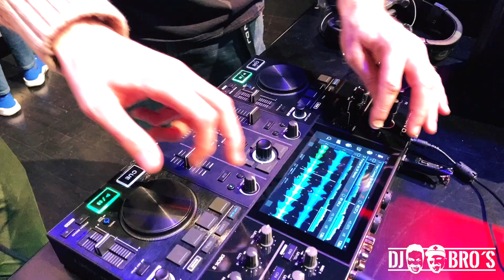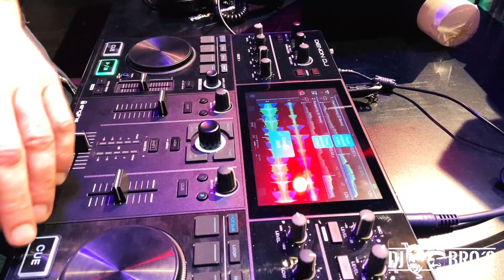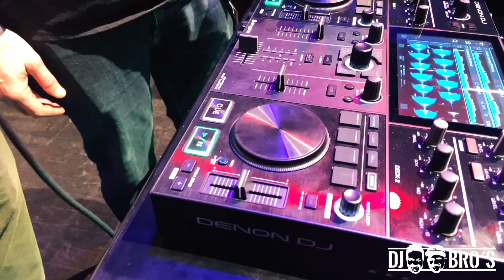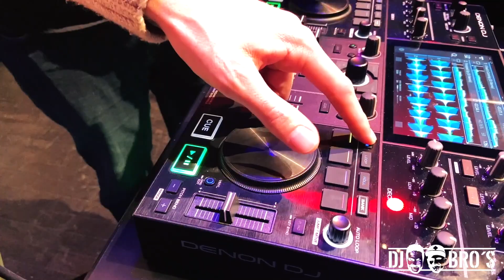Interview mit Frank Hahn - Denon DJ - Prime Go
Das neuste Gerät aus dem Hause Denon DJ - der Prime Go. Ein vollwertiges DJ System, welches den Begriff "Standalone" neu definiert. Mit integriertem Akku ist der Prime Go aktuell die einzige vollwertige DJ-Hardware, welche auch ohne Stromanschluss genutzt werden kann.
Im Interview mit Frank von InMusic gibt es den ersten Eindruck und eine Übersicht zum Gerät 💯